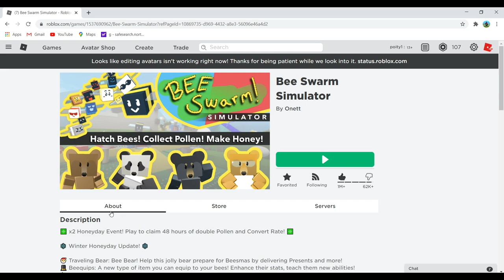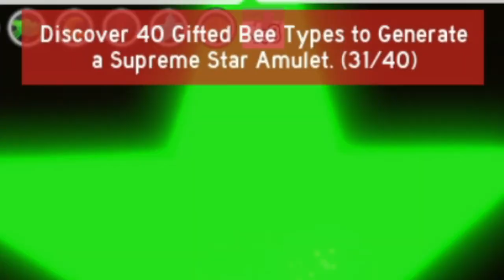All Your Bee Swarm Simulator Pain In One Video...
In this video, I show in a musically-synced montage of some of the most annoying things I could think of in Bee Swarm Simulator... (In a Nutshell)

This is Bee Swarm Simulator in a Nutshell, The Bee Swarm Simulator Experience, and All Your Bee Swarm Simulator Pain in One Video.

Most of these titles were inspired by Spifey!

Bee Swarm Simulator Pain...
Editing Pain...
Thomas Pain...e